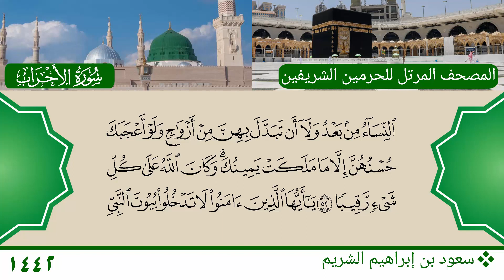سورة الأحزاب (30 ~ 52) - سعود بن ابراهيم الشريم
سورة الأحزاب (30 ~ 52)
الشيخ: سعود بن ابراهيم الشريم
Mushaf Haramain 1442 AH - 2021 AD
Surat Al Ahzab (30 ~ 52)
Sheikh: Saud bin Ibrahim Ash-Shuraim
المصدر الرئيسي للتلاوة - The Source of Audio